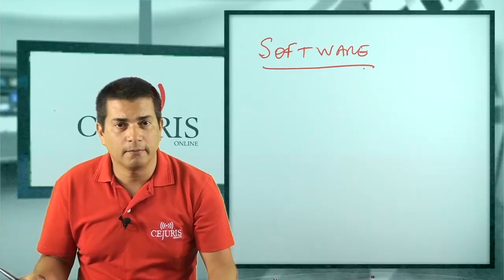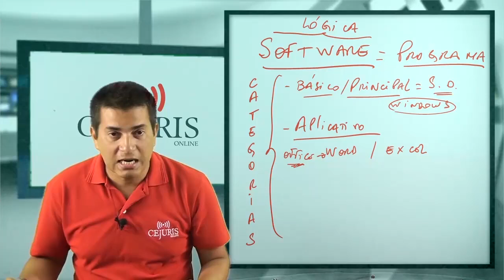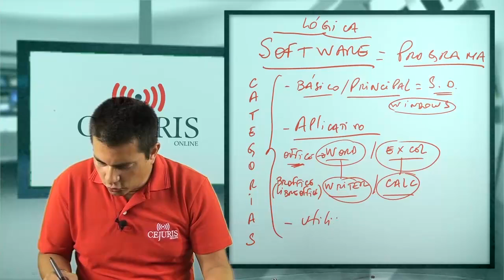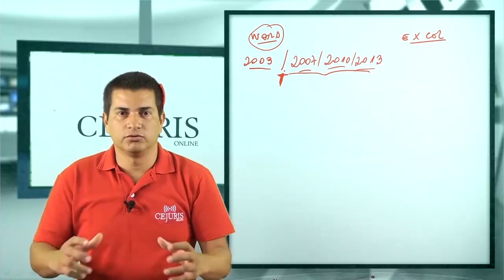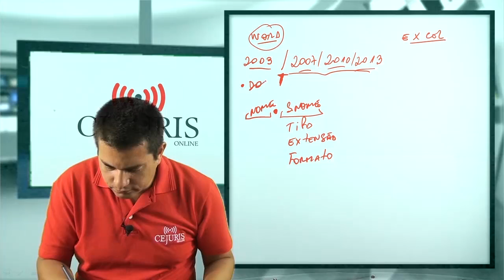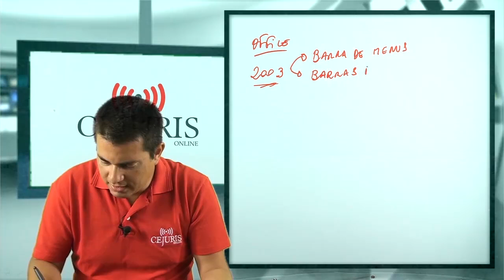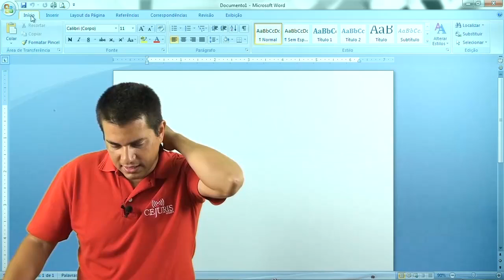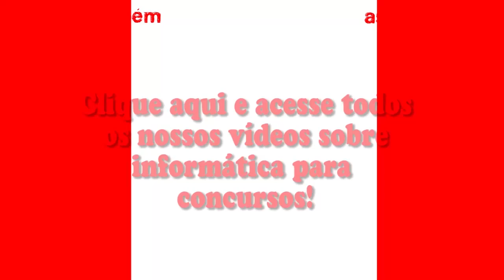Word - Informática Para Concurso - Prof. Marcelo Nascimento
O professor Marcelo Nascimento apresenta a primeira aula de Informática sobre Word. Para adquirir o curso completo, acesse